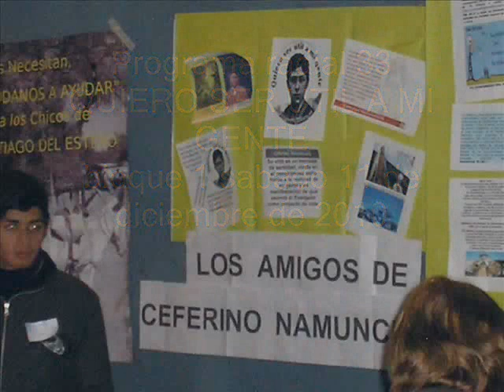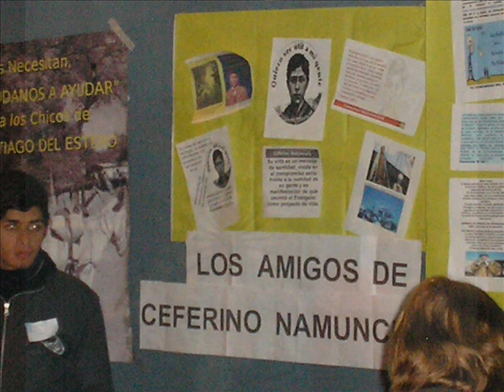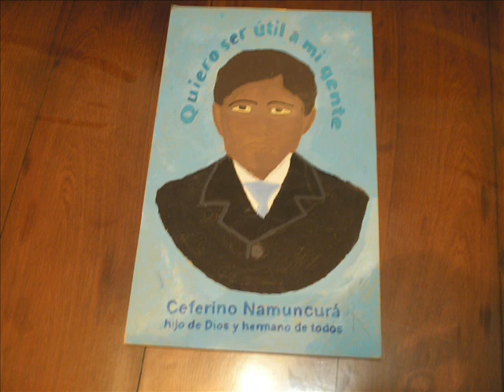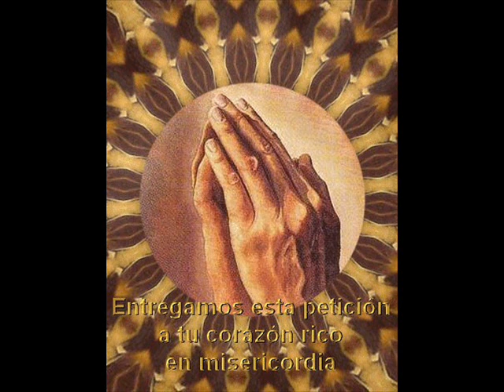quieoserutil33bloque1.wmv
Programa radial 33 bloque 1 QUIERO SER UTIL A MI GENTE
de los Amigos de CEFERINO NAMUNCURA
Oración de Monseñor Agustin Radrizzani en LUJAN 25/5/10
Intenciones para el ANGELUS
ANGELUS